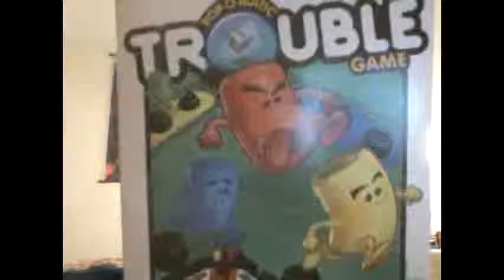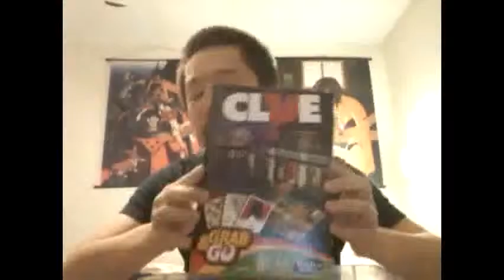Yogurtland Instagram/Life Update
I give you a quick update on my life & show you a video of this crazy Yogurtland concoction!